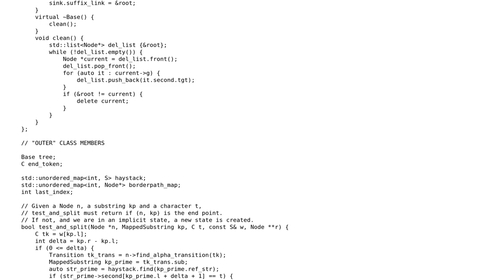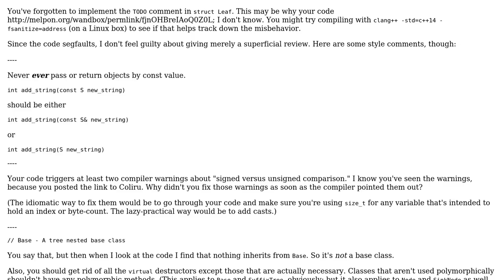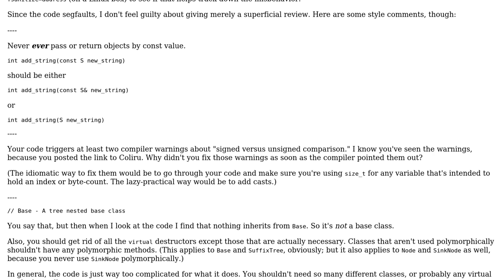Code Review: Generalized Suffix Tree implementation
With thanks & praise to God, and with thanks to the many people who have made this project possible! | Content (except music & images) licensed under CC BY-SA | Music | Images & others | With thanks to user Rerito user Quuxplusone user Jamal and the Stack Exchange Network Trademarks are property of their respective owners. You are responsible for your own actions.